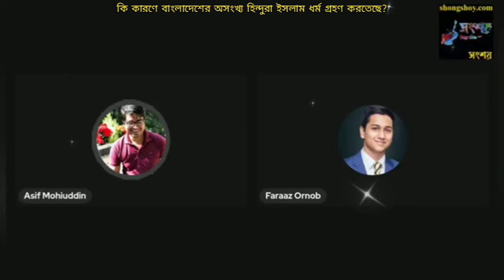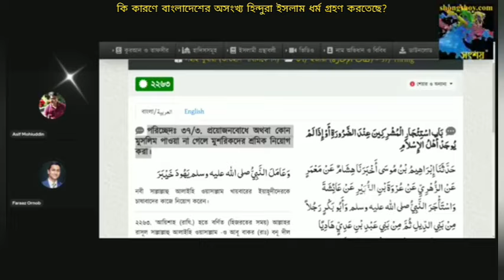কি কারণে বাংলাদেশের অসংখ্য হিন্দুরা ইসলাম ধর্ম গ্রহণ করতেছে?